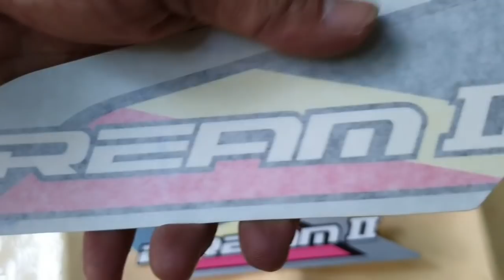Tem dream thái, pô dream, căm rim, ống xả khỏi dream , nan hoa zin, kính chiếu dream